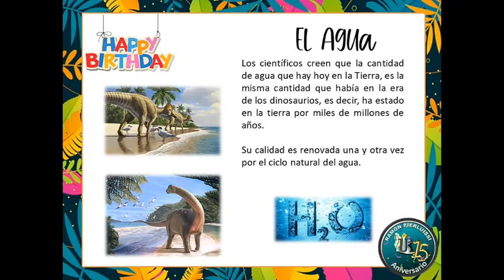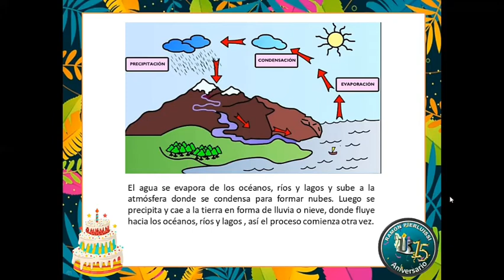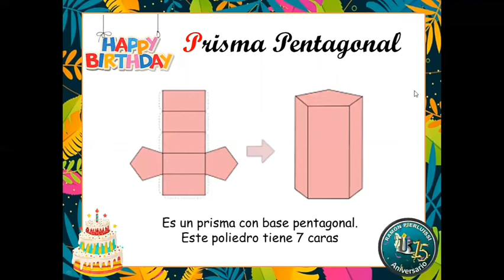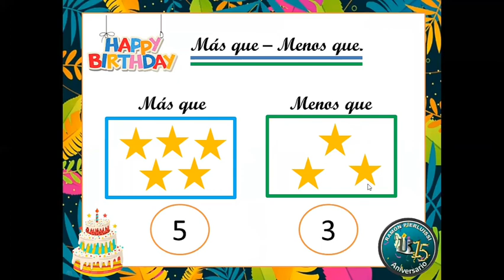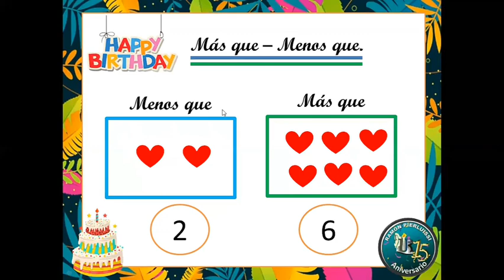Pensando en Altavoz 💭 🔊. Semana 22 al 26 de Marzo